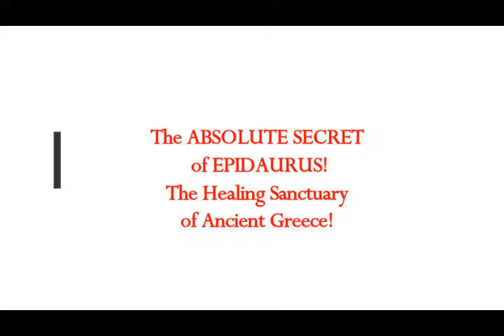The ABSOLUTE SECRET of EPIDAURUS! Healing Sancuary of Ancient Greece! What Took Place There!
Please Support:
Translated by me from Greek article
Thumbnail image - epidaurus theater architecture-Image-by-r0the-from-Pixabay-min.jpg